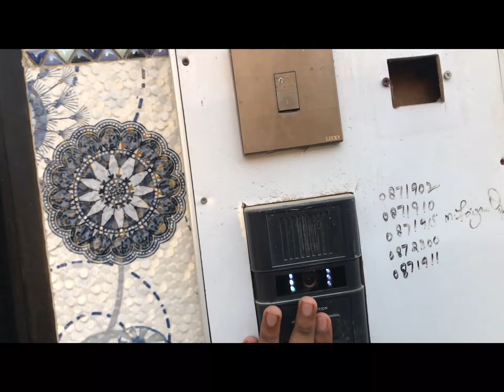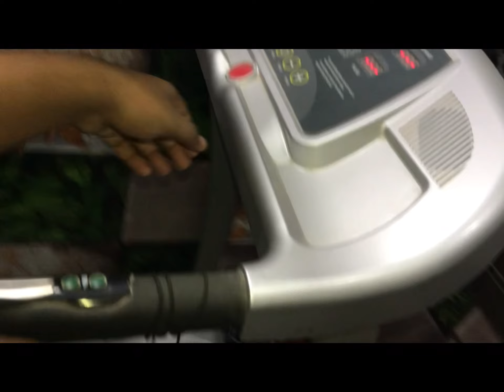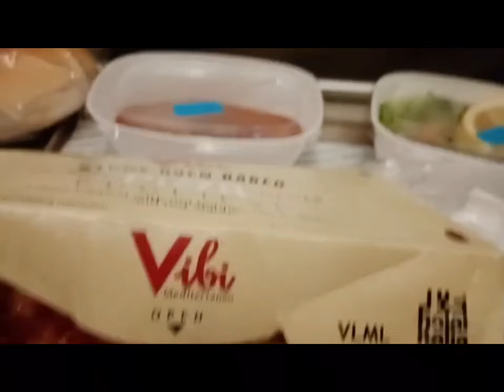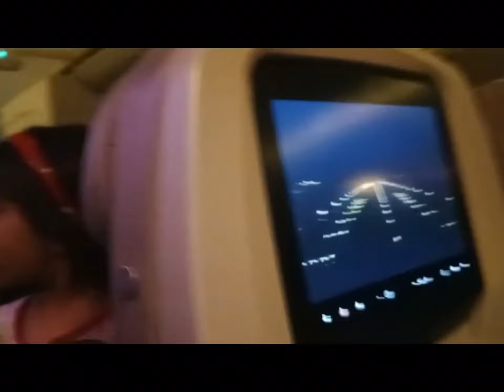Wajih Waly Umrah Kar Ky Agye 😍| Back from umrah ✨| Jeddah Me Bag 💼 Bhool Kar Agye 🥲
Mashallah sab umrah sy Agye 😍 ap sab hmry ily bhi dua karny allah Pak sab ko leky jaye ✨🫡

Instragram link

I'm on Instagram as fasihur81. Install the app to follow my photos and videos.